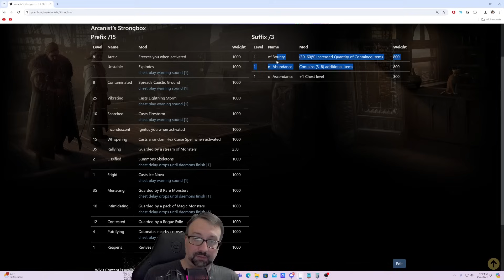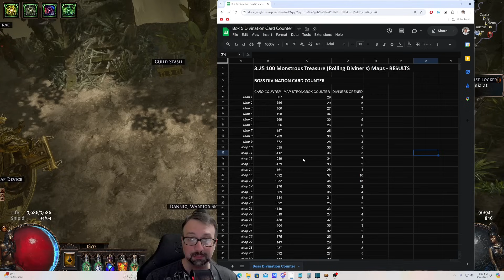[PoE 3.25] DEEP DIVE - Executing the Most Extreme JACKPOT Divination Farm Ever to Exist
This is a deep dive on the current and new Divination farm featuring rolling your own Diviner's Strongboxes, then having those cards pilfered to the boss for maximum card drops. It's a VERY challenging strategy, all things considered. But it's a ton of fun if you can get over the idea of rolling boxes in the first place. There are a lot of questions around this strategy, and I'm hoping to have answered most of them with this video.

If you have any remaining questions, please ask in the comments below. And share your experience with this intriguing mechanic while you're at it!

0:00 - Intro
3:41 - T17 Boss with 1,432 Cards
6:27 - Jackpot Card Drop
7:51 - Build Requirements
12:21 - Atlas, Scarabs, Maps
21:10 - Rolling the Boxes
27:11 - Action Sequence in Maps
29:45 - Full Map Showcase
44:05 - Currency Exchanging Cards
46:51 - Conclusion